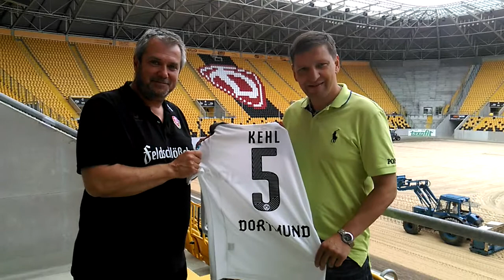Dynamo hat einen neuen Kehl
Nach einem kurzen Anruf hat das Dynamo-Stadion ein neues Auswärtstrikot von Sebastian Kehl bekommen. Das ursprüngliche Leibchen war vor einem Monat geklaut worden. Dank Zeugwart Maik Hebenstreit gibt es jetzt ein zweites Exemplar des Trikots. Jens Genschmar, Chef des Dresdner Fußballmuseums, nahm das Trikot am Mittwoch in Empfang.

Video: SZ/Barthel